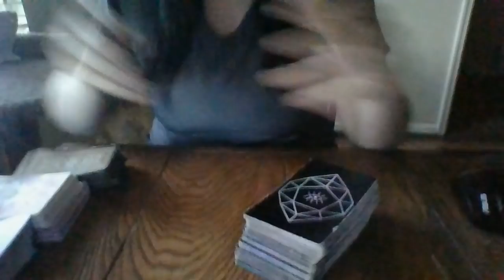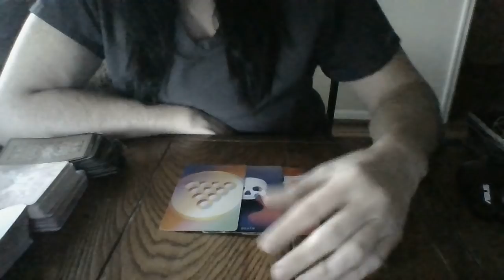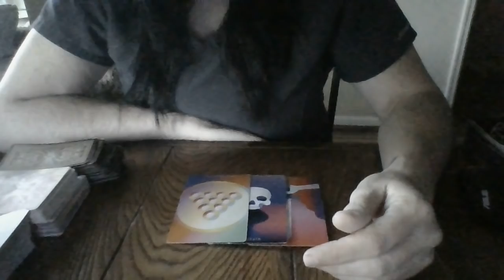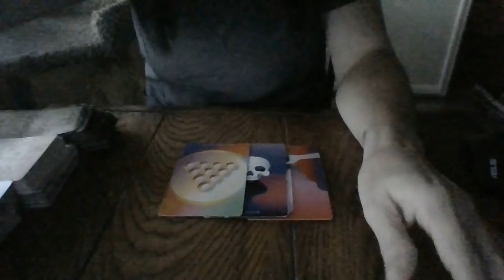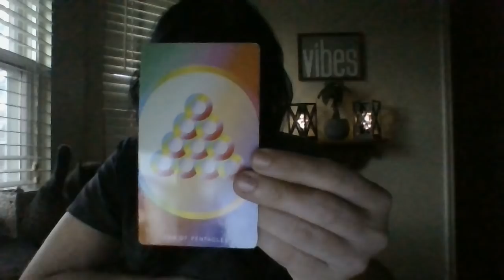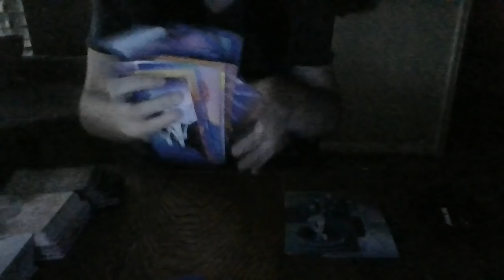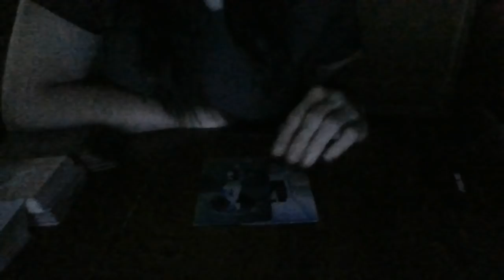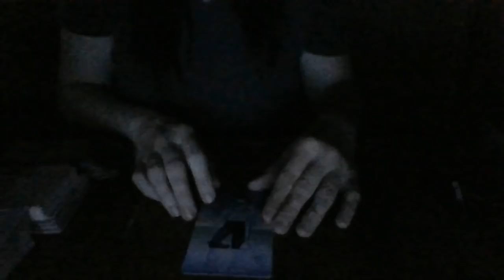NOV 21- CYCLES ABOUT TO CHANGE FAST! POLICE ONTO HUMAN TR*FFICKING RING....